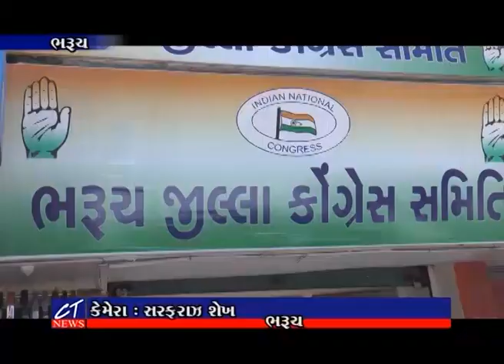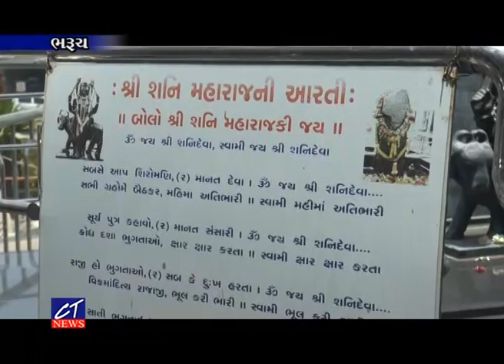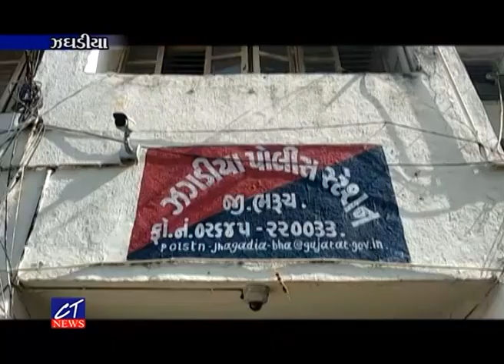CT News : 21-05-2020 II Episode : 7766